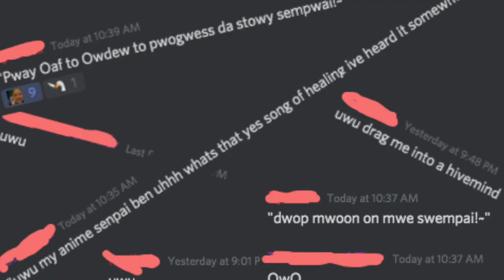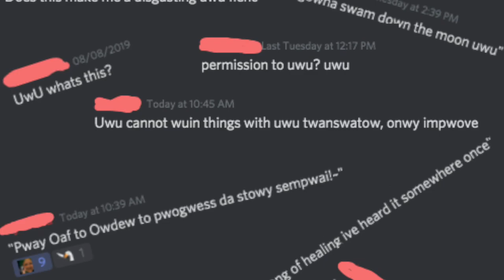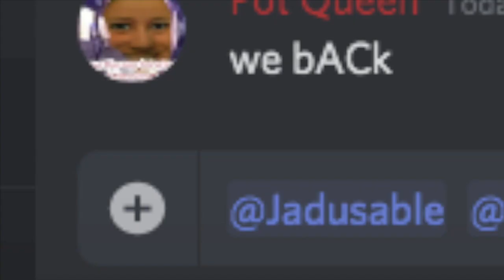DWOWNED.wmv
This is for you nfreak141.

Jadusable in uwu is canon.

Please don't ban me from Awakening, Jad.